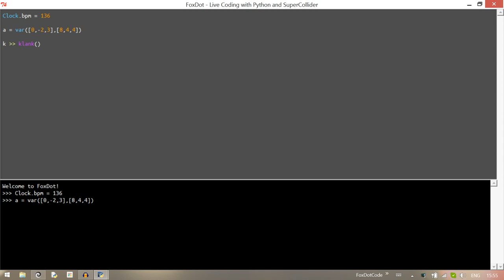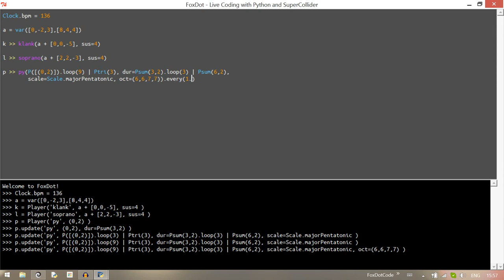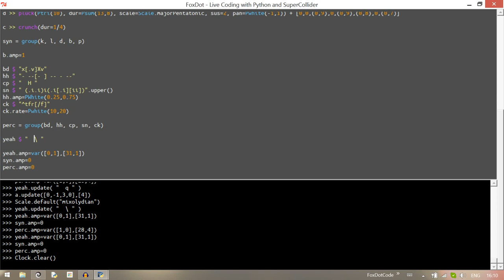"Dragonfly" - Live Coding with FoxDot (and SuperCollider)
Apologies in advance for any sound/video sync error!

Hadn't done a video in a while and thought I'd record one for my ICLC submission. Just had some fun - didn't really 'show off' the stuff I'm working on with FoxDot.